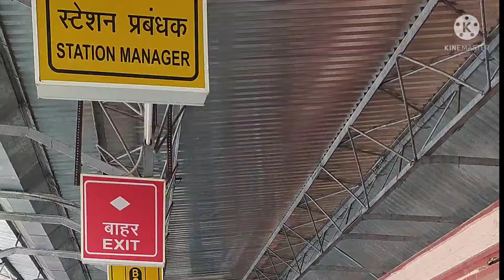Ram ganj mandi kota. rajstahan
RamGanj Mandi Kota

    🙏🏻🙏🏻 LIKE || COMMENT || SHERE || SUSBIRABE 🙏🏻🙏🏻